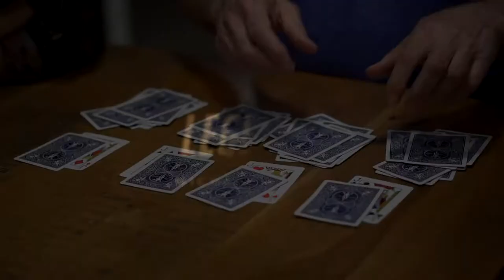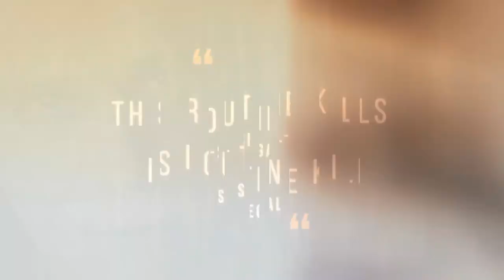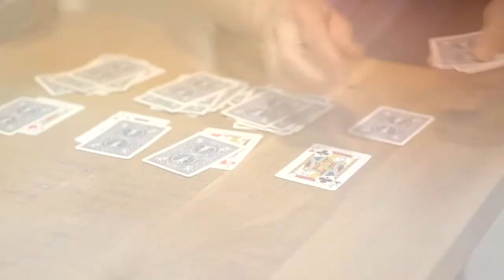J.C.'s Super Closer by J.C. Wagner presented by Michael Ammar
Multiple phases, each one more impossible than the last. Make sure to perform this trick last, cause NOTHING will top it.